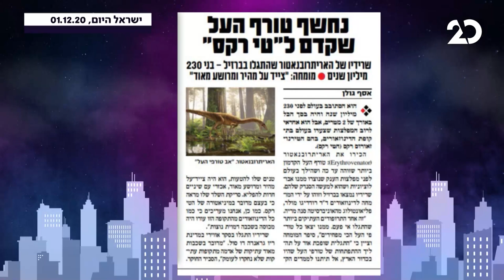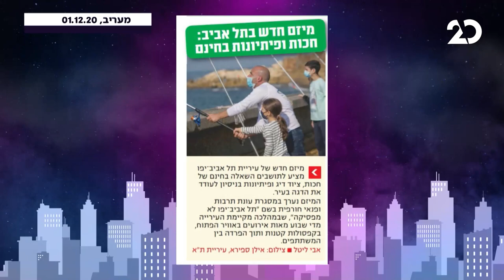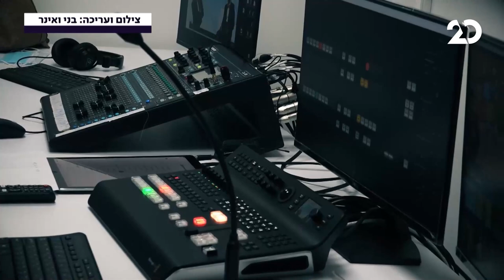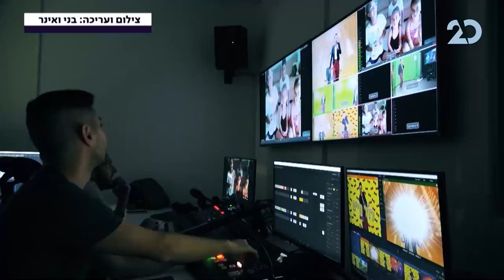לילה טוב מאוד עם גיל ססובר | דוד חיים מתארח